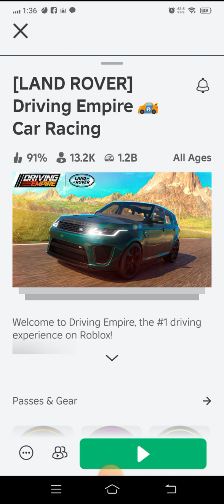I'm playing ROBLOX in a driving Empire ☕☕🔥🔥